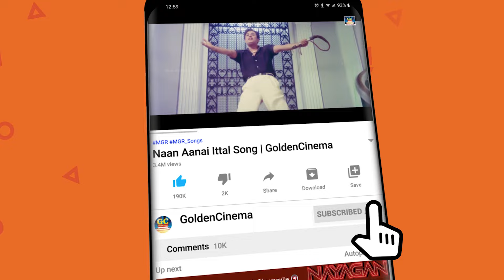Club Pubல் கேட்டு ஆட 80s டப்பாங்குத்து பாடல்கள் | 1980s Ilayaraja Kuthu Padalgal | Tamil Party Songs